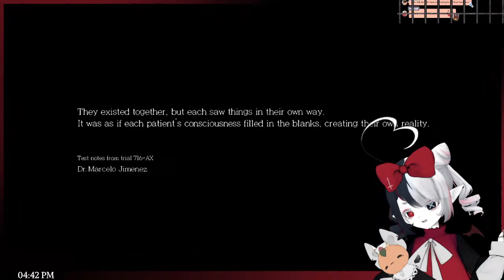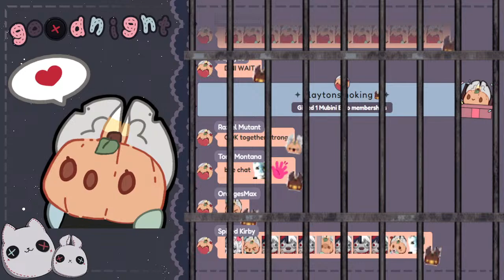【 THE EVIL WITHIN DLC 】LET'S FIND OUT THE REST OF THE STORY! 💖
joseph? joseph are you there?

【Chat Rules】
❥ Be respectful. No discrimination, harrassment, or hateful behavior.
❥ Do not chat about other streamers unless I bring them up first.
❥ Do not have debates in chat.
❥ No backseating / spoilers. (Game mechanic tips or telling me I forgot an item is fine.)
❥ NO AGES IN CHAT